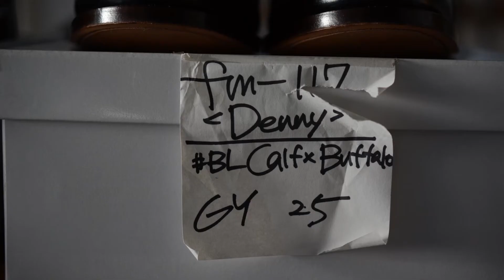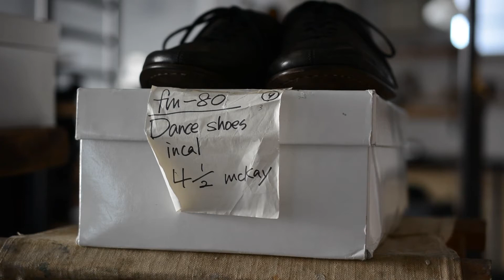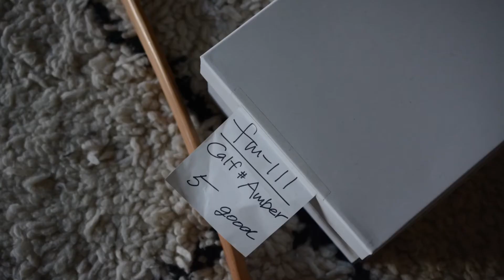forme - 納得の一足が見つかる機会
forme leather shoes order exhibition at nariwai

開催期間:2021年11月6日(土)〜14日(日)

イベントの詳細等はblogにてご案内しておりますので、下記URLより是非ご覧頂ければ幸いです。

「業 nariwai」